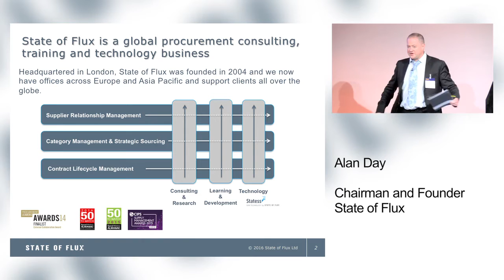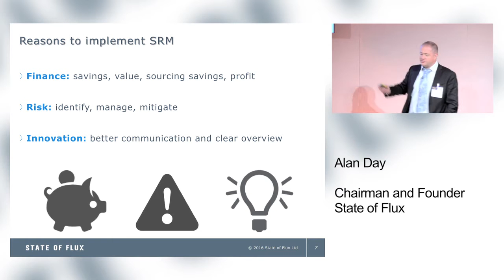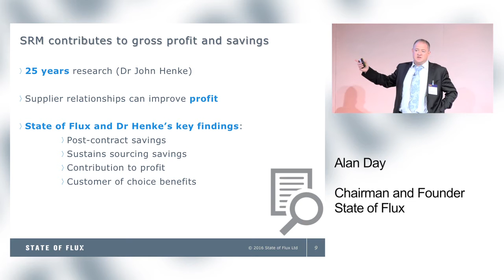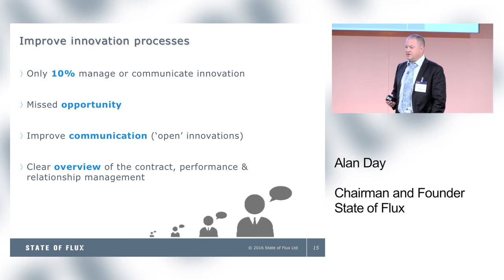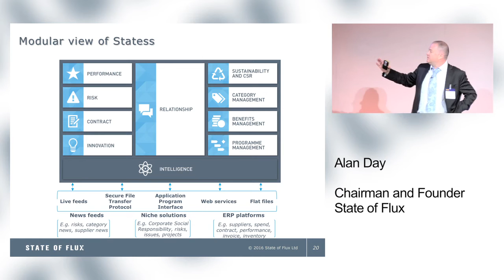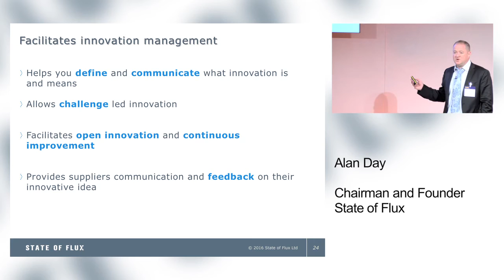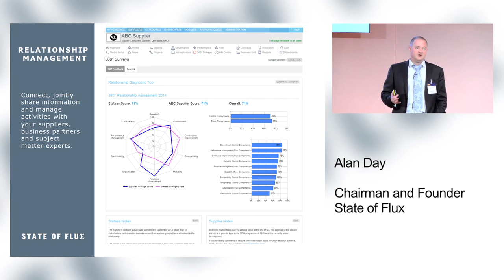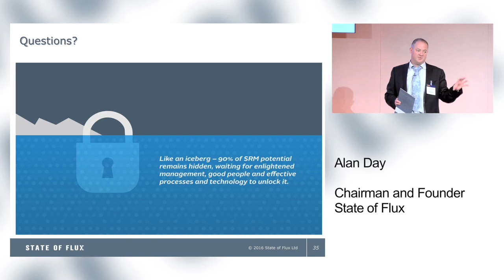Manage risk and drive innovation with SRM Technology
Maximise value by managing your suppliers' contracts, categories and relationships on a web-based platform that underpins your best practice.

Statess in now SupplierBase. For more information or to request a demo